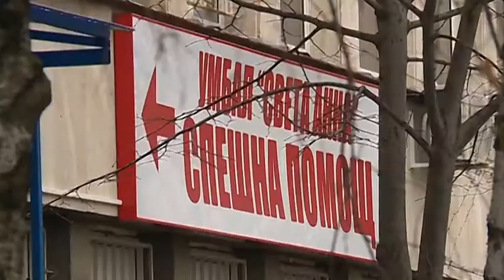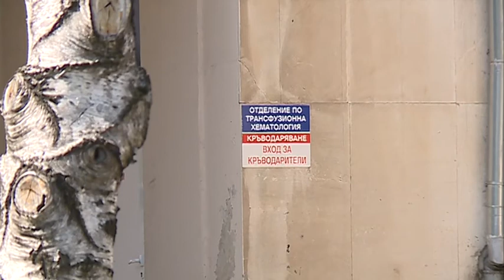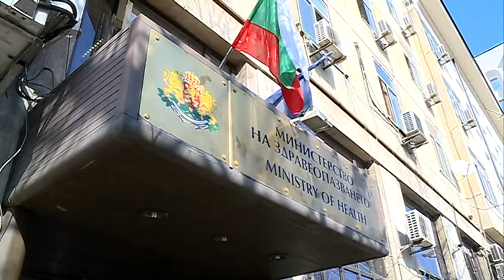Пребиха зверски лекар в столицата